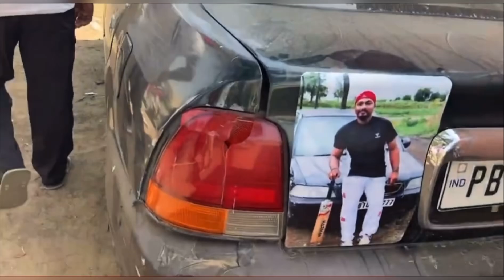Sukhi kamam vs ravi nurpur bet 🤣